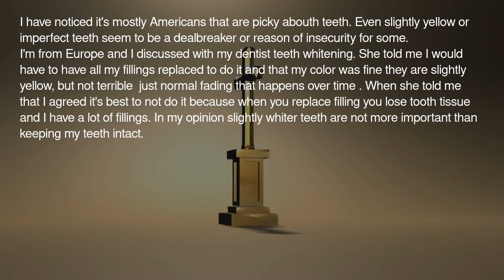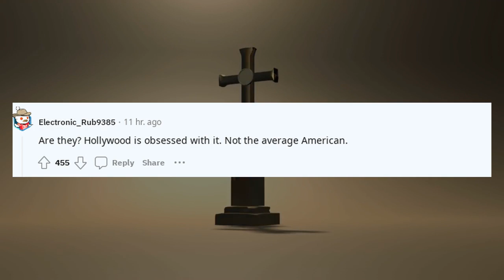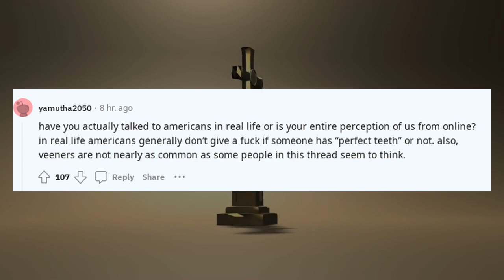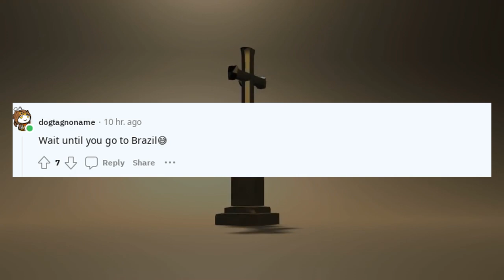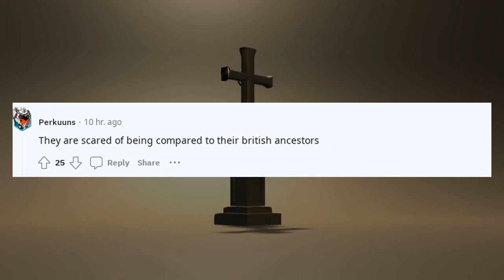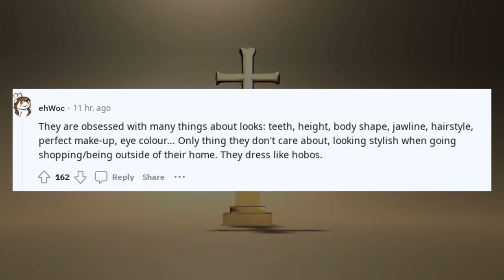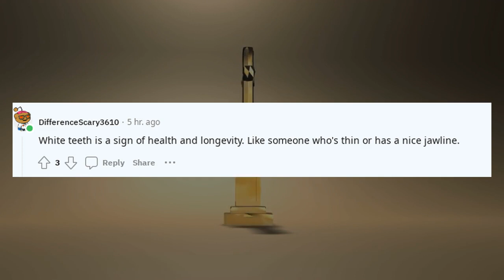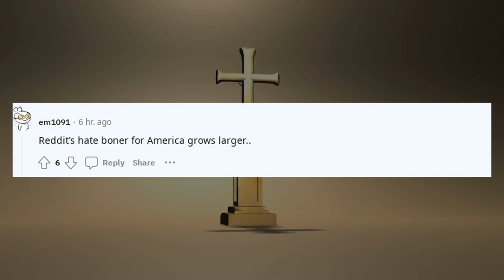Best Askreddit Stories | Why are Americans so obsessed with perfect teeth ?